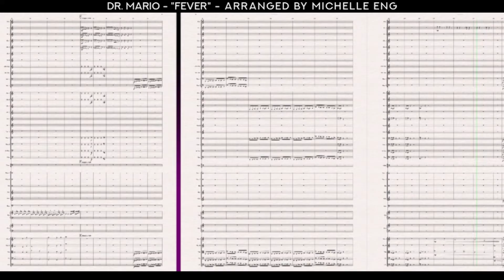Dr Mario - Fever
My arrangement of Dr. Mario.